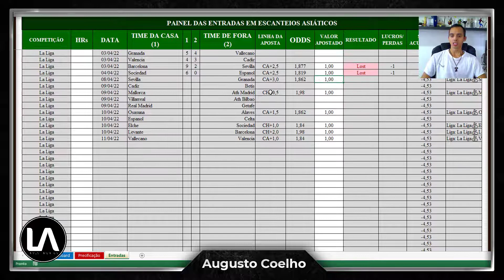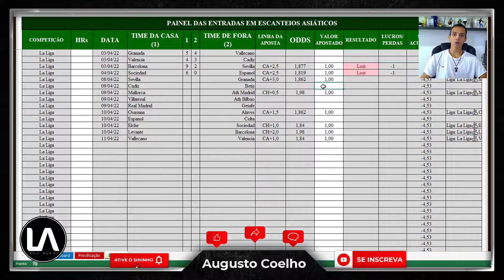Dicas da Rodada Escanteios - La Liga 2021/2022 (31ª Rodada)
E aew Investidor,
Tudo blz?

No vídeo disponibilizamos quais as Linhas de Handicap Asiático de Escanteio possuem VALOR, na La Liga!!!

💰 Todas as aposta são feitas na Pinnacle, com as Melhores ODDs e os Maiores Limites. Abra sua conta na PINNACLE: